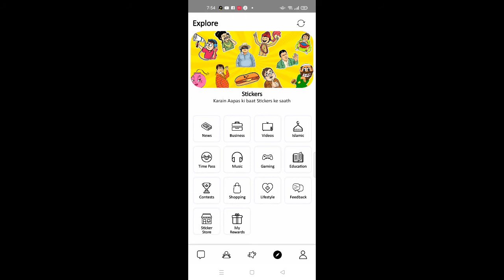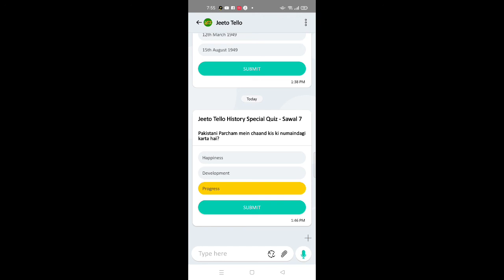Tello Talk Today Answer 7 June 2022 | Today Tello Talk Question | Jeeto Tello Quiz Today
Tello Talk Today Answer 7 June 2022 |
Today Tello Talk Question | Jeeto Tello Quiz Today